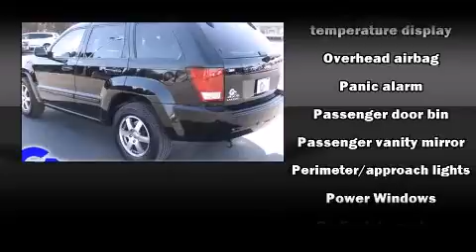2008 Jeep Grand Cherokee near Brighton, Michigan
You're looking at our 2008 Grand Cherokee Laredo with about 65K miles, powered by a 3. This 2008 Grand Cherokee is located near Brighton, Michigan.  7L V-6 cyl engine.  Some of the key features include: air conditioning, cd player and front bucket seats.  The black exterior combined with the dark slate gray interior makes for a great look.  Some of the additional features on this SUV are the: speed control, boston audio system and sunroof.  Our certified vehicles such as this Grand Cherokee come with a five day/150 exchange policy.  This 2008 Grand Cherokee is a one owner SUV as reported by an AutoCheck Report.  An AutoCheck Report is available upon request.
    Hank Graff Chevrolet Davison
    Address:
    800 N. State St.